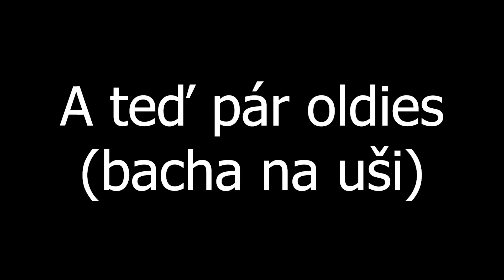[56e] Fajne a funny momenty 2 (2021 - 2022 a oldies)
KAPITOLY:
0:00 Intro
0:28 Fuckupy a ragefest
2:56 Momentky 21-22
10:33 Oldies
15:00 Cancerous